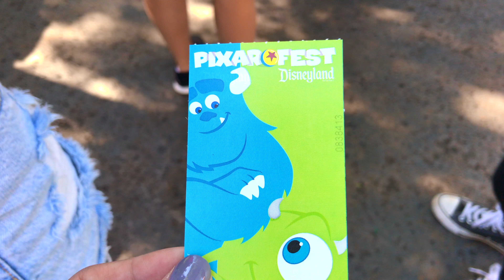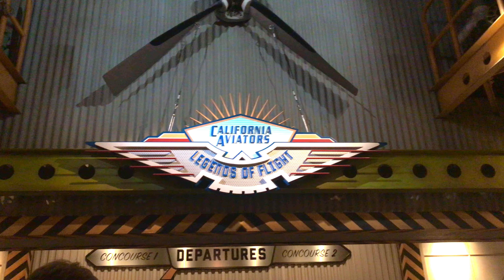disneyland day 1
Labor Day weekend, we went to Disneyland for my birthday. Here's what happened.

♡ Abby